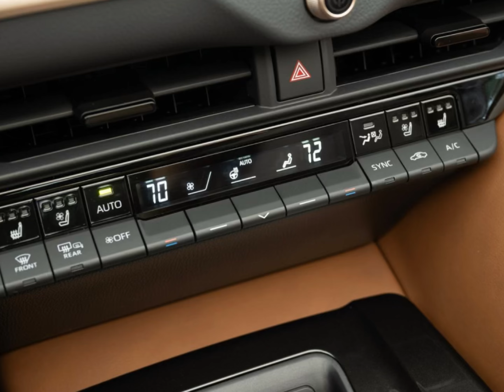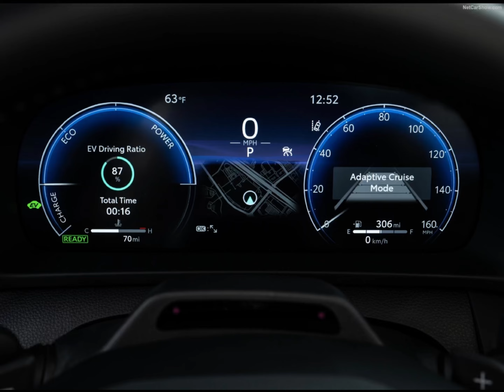All New Toyota Crown Signia (2025) brings striking style to Toyota's SUV lineup.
With a flowing silhouette, spacious premium interior, and stylish color choices, the Crown Signia is an impeccable package that's sure to turn heads. Available in a choice of XLE and Limited grades, it also brings capable, efficient performance with standard electronic on-demand All Wheel Drive and the Toyota Hybrid Electric Vehicle (HEV) system. Earning an EPA-estimated combined 38 MPG rating and delivering 240 net system horsepower, the Crown Signia makes an all-new statement for the modern crossover.

The Crown Signia's sleek design gives it a dynamic profile, thanks to its long, sweeping roofline, monochromatic grille, and wide front and rear fenders. On the inside, its spacious cabin has a premium feel with unique color combinations, bronze-metallic finished accents, and standard leather-trimmed seating. The Crown Signia also comes with a fully digital gauge cluster, piano key controls, and the latest Toyota Audio Multimedia system standard, and has an available 11-speaker JBL® Premium audio system, to give it just the right balance of tech and entertainment.

The first-ever Toyota Crown Signia has the advantages that drivers love about crossover Sport Utility Vehicles (SUV), which bring car-like driving and SUV functionality. Its high seating position, with a hip point of 25.8-inches, gives the Crown Signia an elevated view of the road and easy ingress/egress. When the need for carrying extra gear calls, it has plenty of interior cargo space, with over 68 cubic feet of storage with rear seats folded flat (without panoramic glass roof equipped). When heavier items are on the agenda, it can tow up to 2,700 pounds.

The Toyota Crown Signia comes well-equipped at a Manufacturers Suggested Retail Price (MSRP) that starts at $43,590 for the XLE grade and $47,990 for the Limited grade, excluding Delivery Processing and Handling fee. Models are expected to arrive at Toyota dealerships in Summer 2024.

Two Grades, 100% Hybrid, 100% All Wheel Drive

The 2025 Crown Signia brings a unique combination of style, comfort and performance. Available in XLE and Limited grades, both in a choice of five color options that includes Storm Cloud or Black as standard options and, Bronze Age, Finish Line Red, or Oxygen White as premium paint options. Interior colors come in a choice of Black or Saddle Tan.

The Crown Signia also comes equipped with great standard features across both grades like leather-trimmed seating, a leather-trimmed heated tilt/telescoping steering wheel with push button controls, Toyota Audio Multimedia infotainment system with 12.3-inch touchscreen, leather-trimmed shift knob, power windows with auto up/down function, height adjustable hands-free rear power liftgate, and cargo area tonneau cover.

LED projector low and high beam headlights with Automatic High Beam function and LED taillights also come standard. For an added premium touch, heated power outside mirrors with turn signal and blind spot warning indicators and power-folding feature also come standard.

The XLE grade comes equipped with the 2.5-liter Toyota HEV system, Electronic On-Demand All-Wheel Drive with three selectable drive modes,19-inch machine-finished alloy wheels, heated and ventilated powered front seats, heated outboard seats in the rear, the latest Toyota Audio Multimedia System with 12.3-inch touchscreen, and six speaker audio system, standard.

The Limited grade comes equipped with all of the great XLE features and adds dark gray metallic finished 21-inch, LED headlights with auto-leveling feature, 7-spoke alloy wheels, a fixed glass panoramic roof, 11-speaker JBL® Premium audio system, a digital rear view mirror, Digital Key capability for using a smartphone to access and start the vehicle (active trial/subscription to Toyota Remote Connect required), and rain sensing windshield wipers.

There is also an available Advanced Technology Package on Limited grade that includes a Panoramic View Monitor, Lane Change Assist, Traffic Jam Assist, Front Cross-Traffic Alert, Front and Rear Parking Assist with Automatic Braking, and Outer Mirrors with Puddle Lights and Reverse Tilt-Down feature.